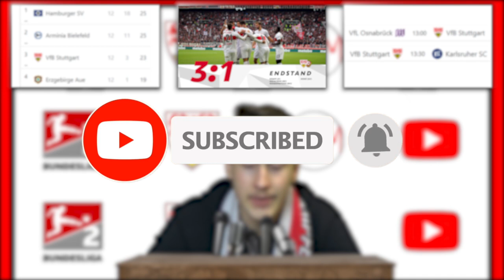VfBSGD | VfB Stuttgart vs Dynamo Dresden (3:1) | Vlog #7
Serie gebrochen! Heimsieg! ⚪🔴
Tore, Stimmung, uvm. gibt's in meinem Stadion Vlog! 💪